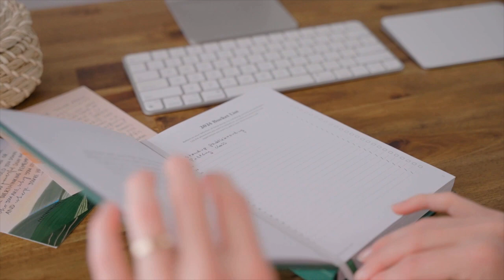Curation 2024 Planner How To - Bucket List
Learn how to use the Bucket List in Curation 2024 Planner.